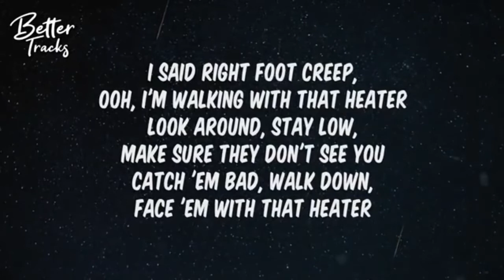Midway LEAP Pep Rally Mix 2022